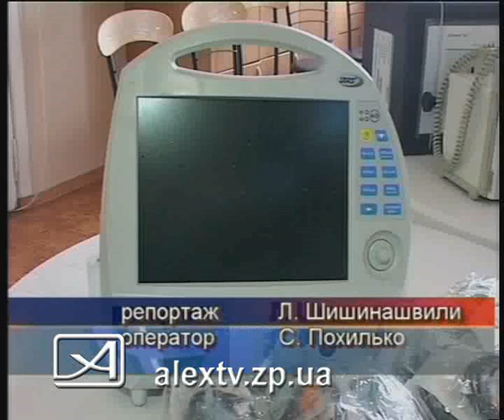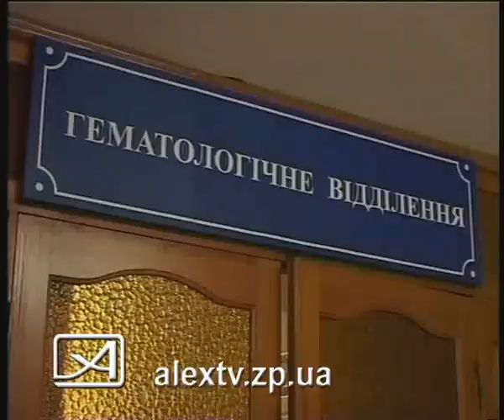04 07 11 милосердие